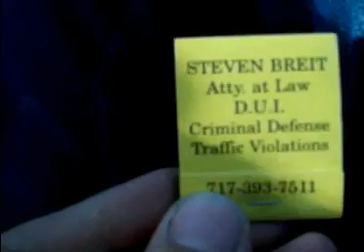The Best of *ReD* Rocks. Part 3